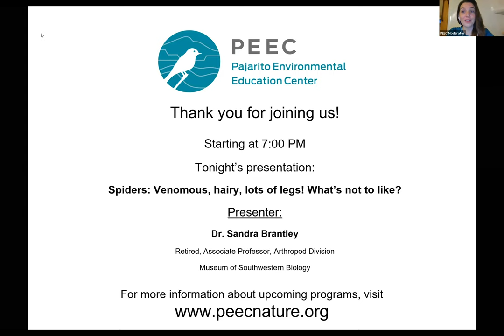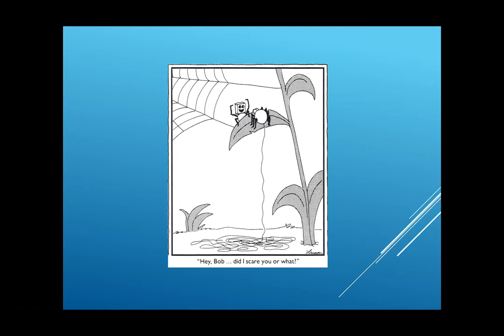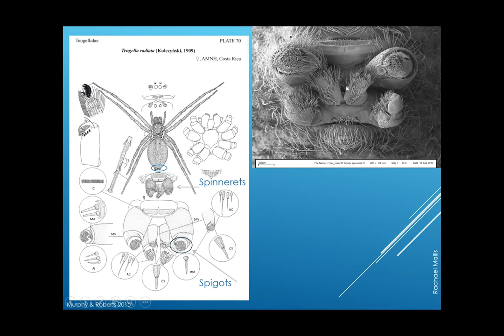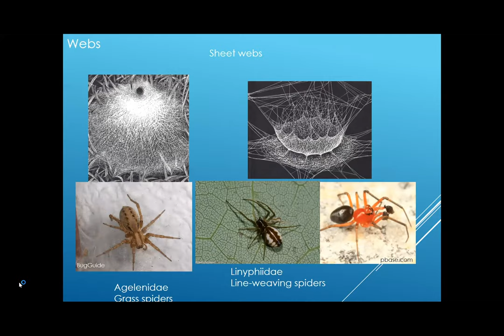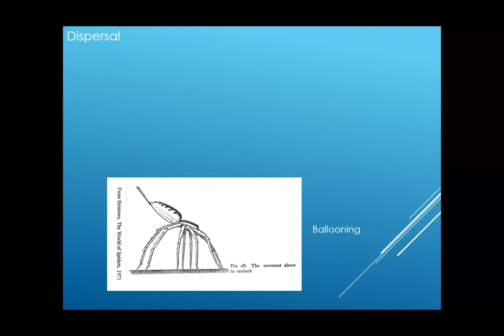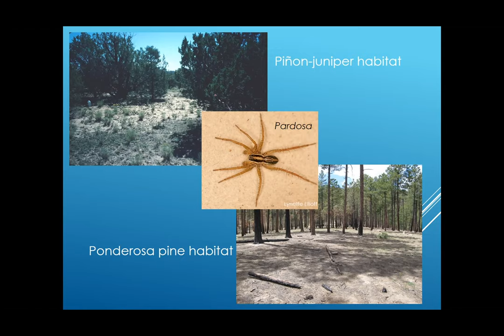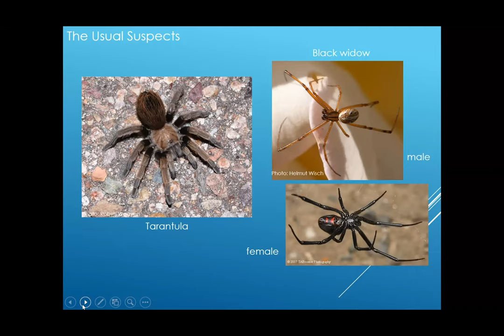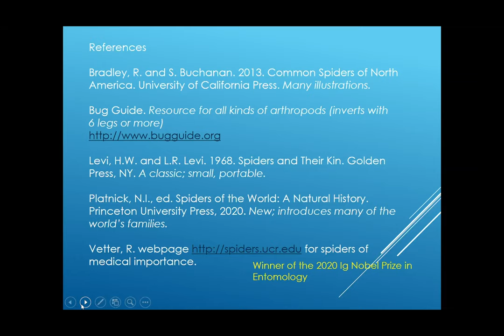Spiders: Venomous, Hairy, Lots of Legs ... What's Not To Like?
Dr. Sandra Brantley joined the Pajarito Environmental Education Center (PEEC) to give this live-streamed talk all about spiders!

To learn more about PEEC, make a donation, or view our upcoming events schedule, visit peecnature.org.